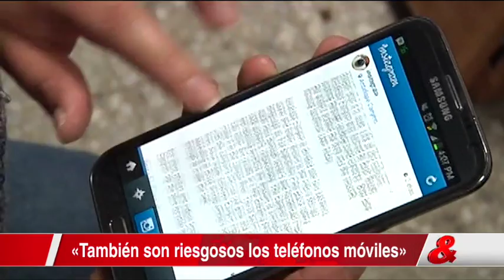Los productos más defectuosos e inseguros del mercado, según la SIC